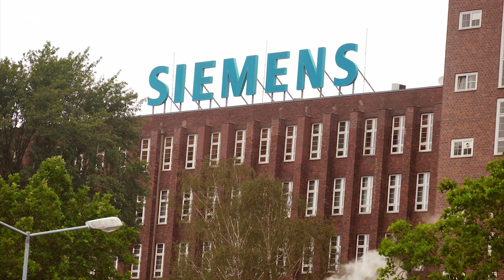Geopolitics - Poland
Geopolitics of Poland has been difficult for centuries and forced the nation to fight for independence. However, when well-managed leads to the growth of the state. What is it based on and what are the possible outcomes for Poland?

Welcome to the next episode of The 20s Report.

00:00 Intro
01:02 Polan Tribes
03:45 Empire in the East
05:04 The Fall
06:50 The Yalta’s Creation
08:47 The Eastern Challenge
14:21 Between Russia and Germany, under Washington’s umbrella
16:00 Three ways

📌 Reply to the survey at the end